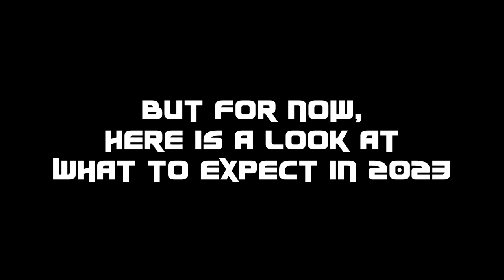THE FINAL YEAR.